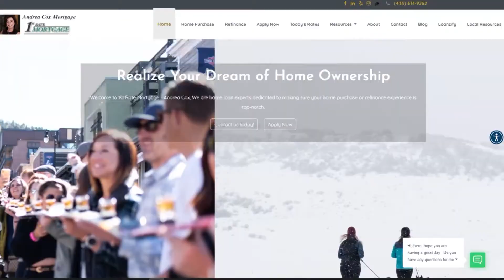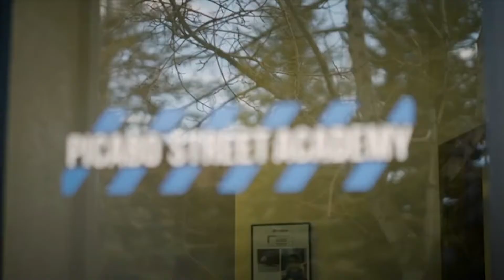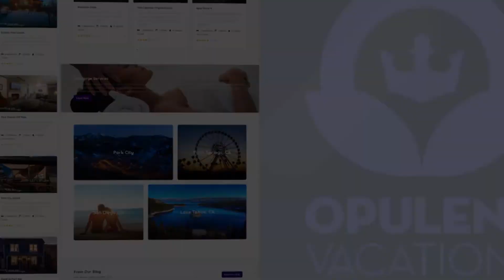The Scoreboard: PC Lacrosse regroups after loss to Corner Canyon; WHS baseball and PC Olympian join.